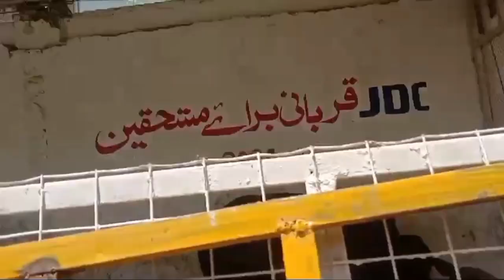JDC Qurbani 2024 | sab se bara sibbi ka bail